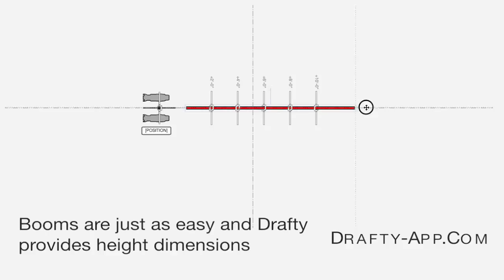Pipe Resizing in Drafty